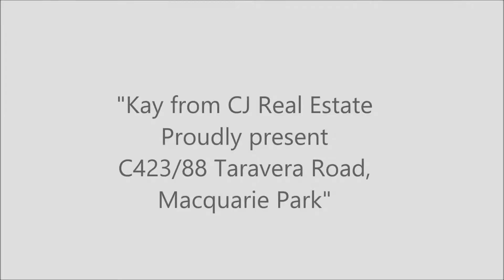C423/88 Taravera Road, Macquarie Park